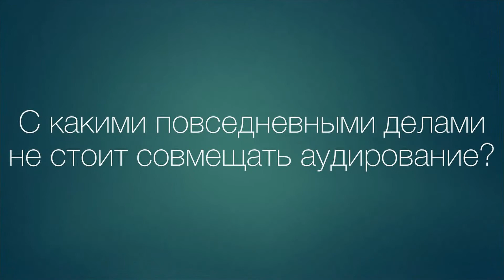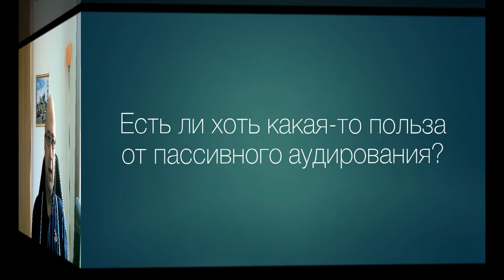107. В одно ухо влетело...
Как экономить время, эффективно совмещая изучение языка с повседневными делами?